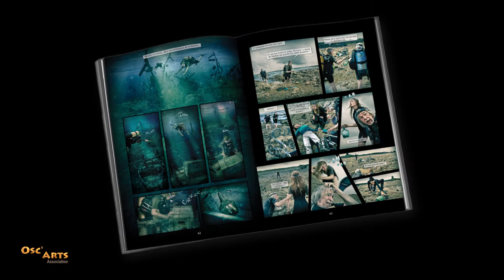Concours spécial " SECRETS - La Trilogie "